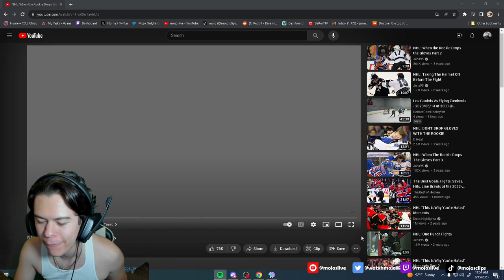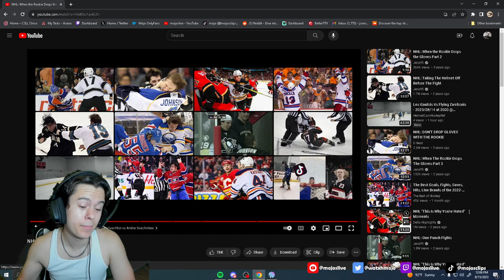REACTION TO NHL: WHEN THE ROOKIE DROPS THE GLOVES | HE DIDNT KNOW WHAT HE WAS GETTING INTO!!!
Reaction to Jens95 NHL: When the Rookie Drops the Gloves